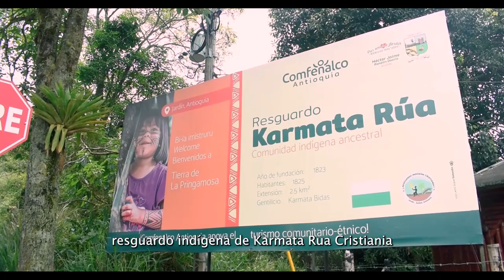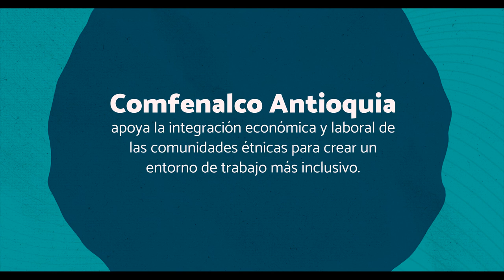Día Internacional de la Diversidad Étnica y Cultural